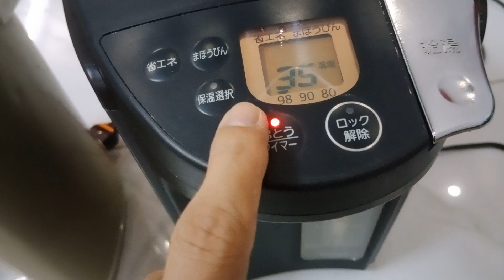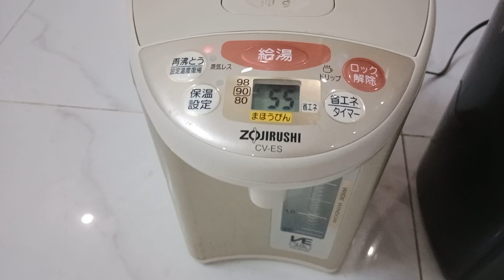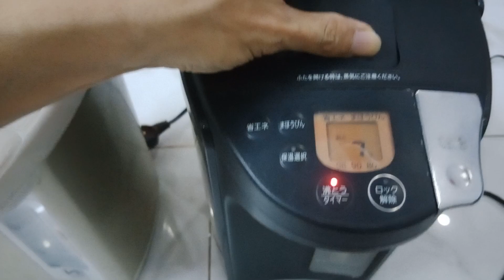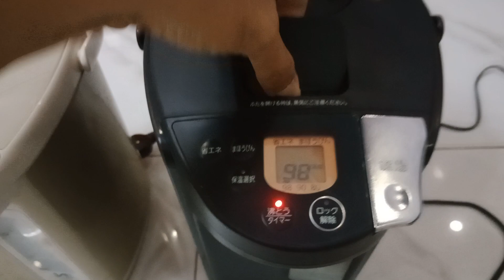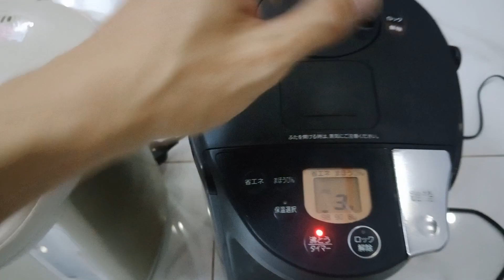Không thoát hơi 🇯🇵 BÌNH THỦY ĐIỆN TIGER HÀNG CAO CẤP 💥 NỘI ĐỊA NHẬT LH 0919407501